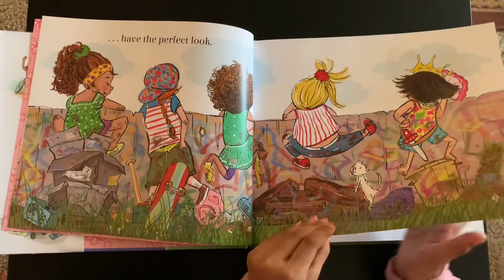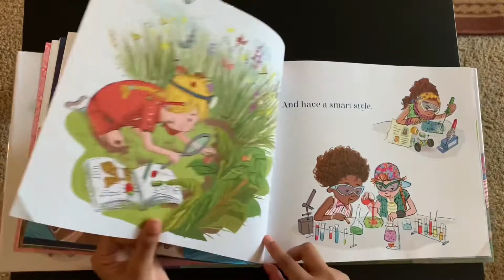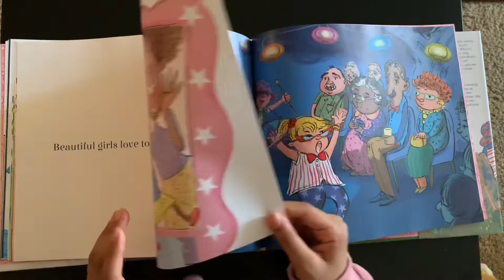Beautiful - Book Reading